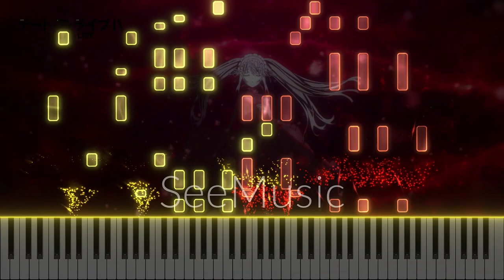"S.O.S." - sweet ARMS | Date a Live Season 4 ED